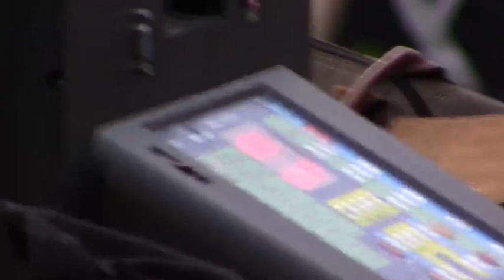2_25_21 GCISD S2 - Patrick Hardesty - episcopal girls lacrosse